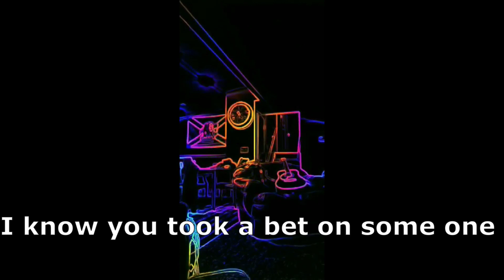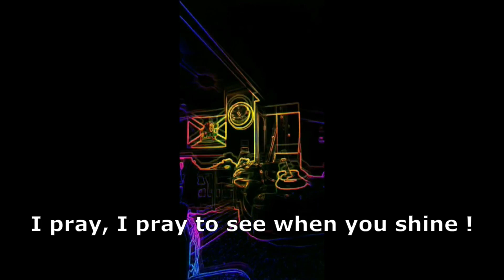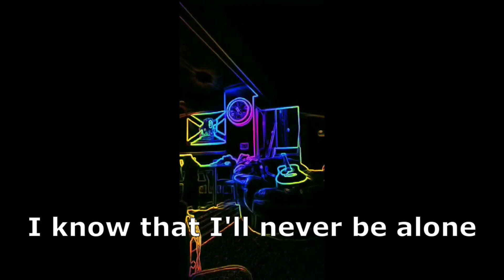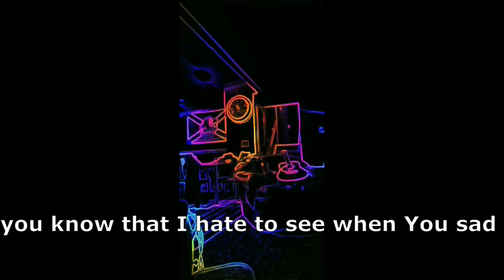One day we will see - Marcio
Song by Marcio Silva